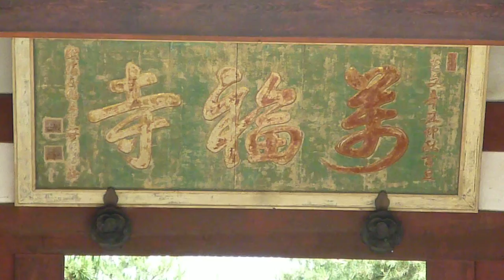Mampuku-ji Temple .N.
Temple of a lot of China mood such as the Fobidden City of Beijing.